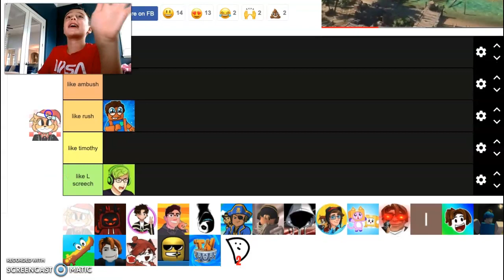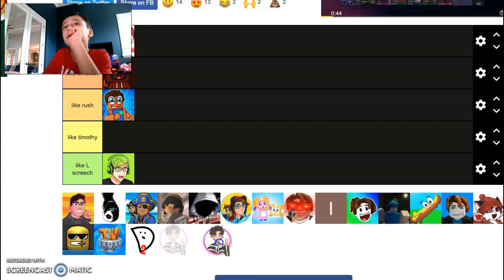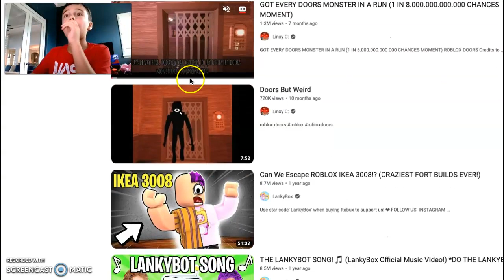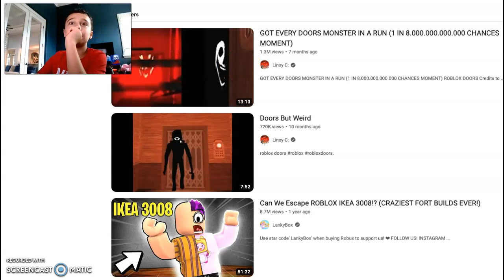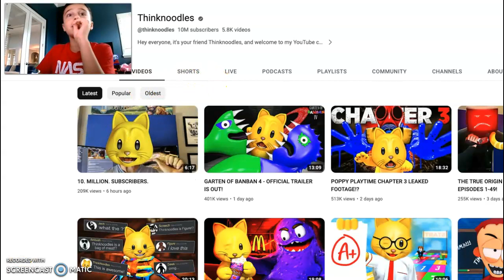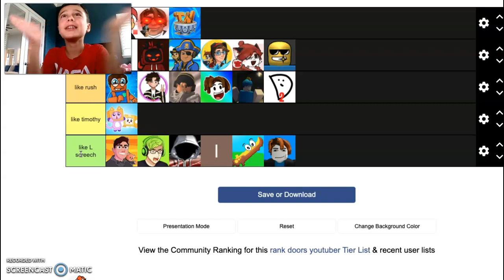I Rated Doors YOUTUBERS... (I'm sorry)